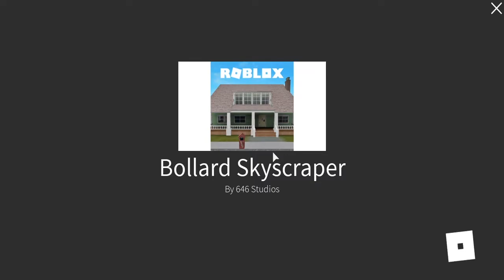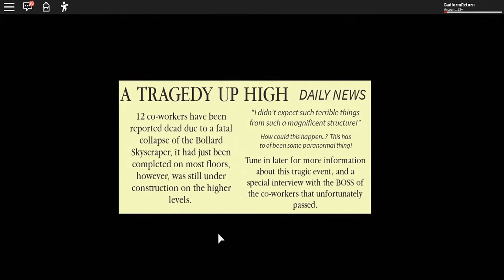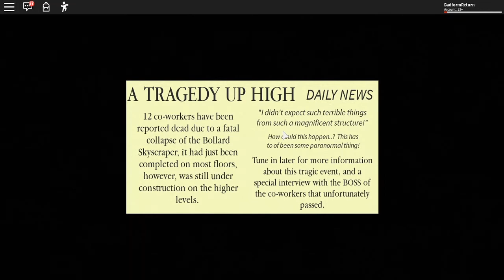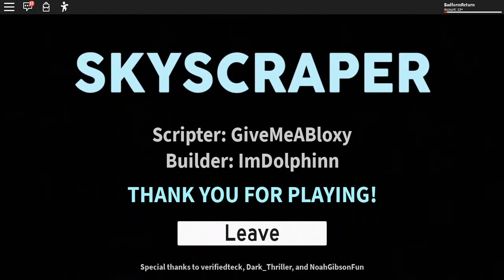Roblox : Skyscraper หนีภัยจากตึกสูงเสียดฟ้า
ลิงค์แมพ เมื่อคุณทำงานบนตึกสูงแล้วอยู่ๆเกิดเรื่องไม่คาดฝันเกิดขึ้น?? คุณจะเอาชีวิตรอดอย่างไร